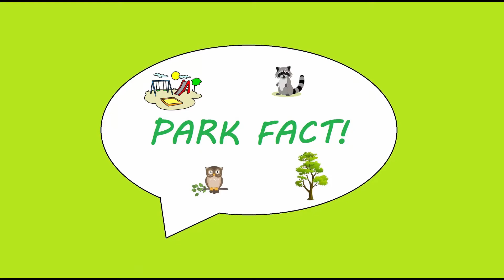Neighborhood Nature: Ravens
Come join Marina, Jerry, and Jesse as they explore Fort Funston looking and learning about ravens. Can you tell the difference between ravens and crows?

Learn more ways to take care of our parks and be zero waste by visiting